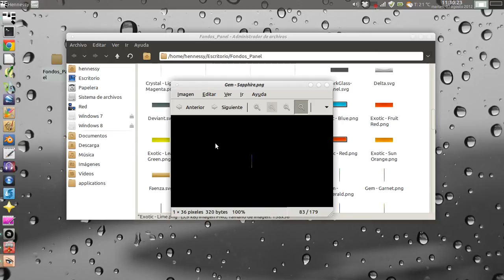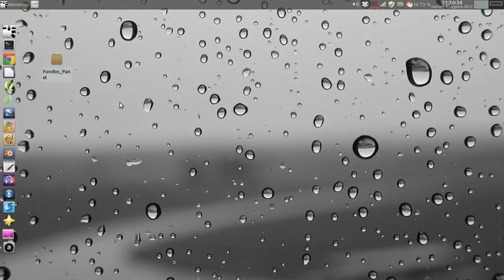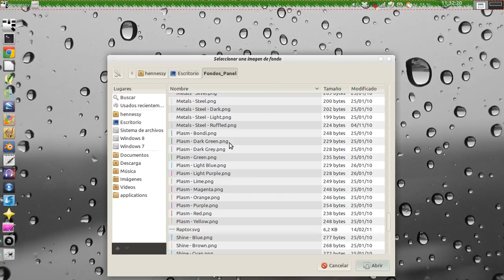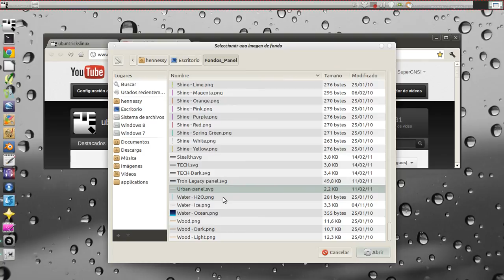Configurar fondos de Panel en Linux Mint 13 XFCE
Configuración del fondo del panel de Linux Mint 13 Maya en su entorno de escritorio XFCE mediante elementos gráficos en .png ó .svg.